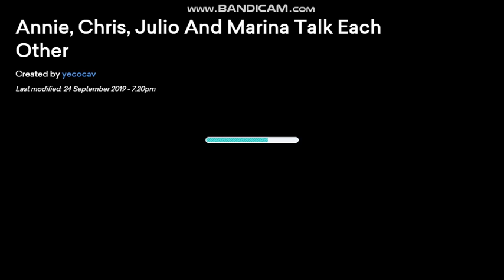Annie Ruiz, Chris Thompson, Julio Ascencio and Marina Walsh talk each other